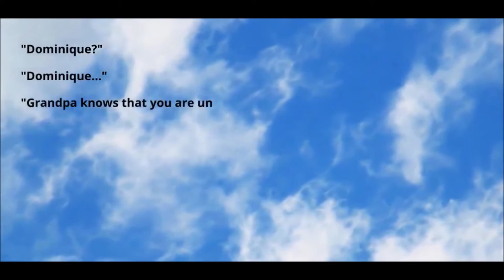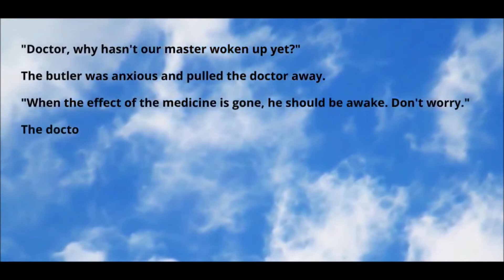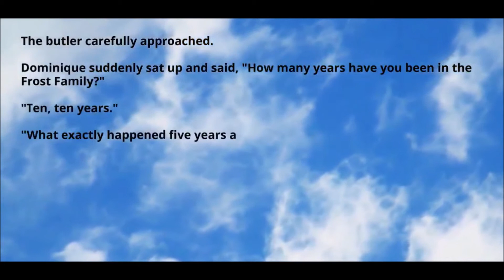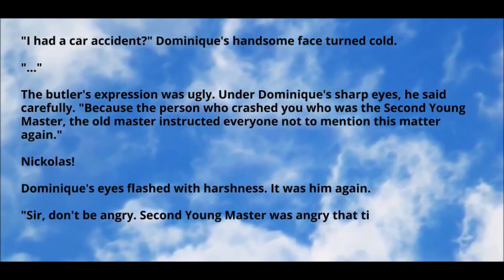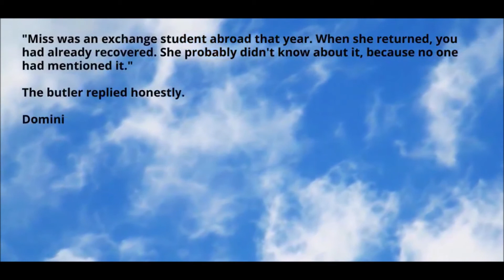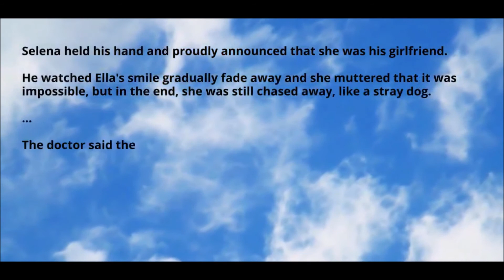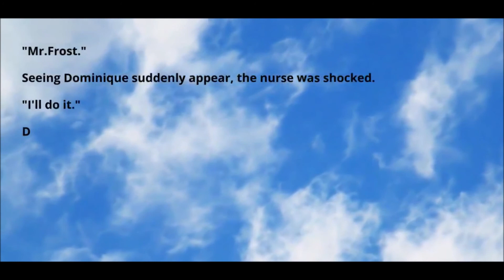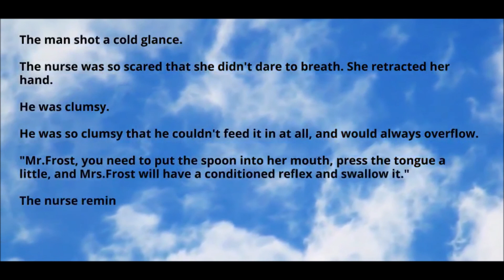Bitter Love, Bitter Heart - Chapter 12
Married for three years, he tortured her countless times, "Let's get divorce.", she said. He smiled, "Ella, you used all methods to marry me, then I will lock you up with the marriage certificate for your lifetime." Finally... when she jumped from the viaduct, he regretted and panicked. It turned out the marriage certificate locked his life up...